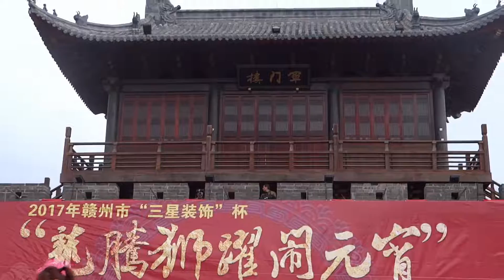孩子，这美丽的赣州是你的家，有了龙腾狮跃的本领就要保护好它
2017年2月9日上午，赣州郁孤台历史文化街隆重举办“龙腾虎跃闹元宵大联欢”活动，赣州少儿武术队精彩的表演让我感到欣慰，于是就配上我特别喜欢的徐小明《大号是中华》为他们点赞。